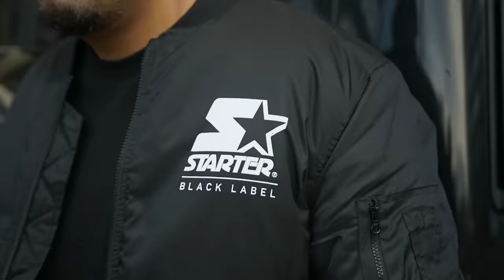XATAR x OGT x MOEWAVY "Smooth Operator" (Official Video)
SMOOTH OPERATOR ab jetzt überall erhältlich!

HRRR jetzt vorbestellen!

Directed by: Breitband Video Recordings
Production Manager: „Melo“ Dominik Honnef
Photography: Excastyja
Head of Styling: Rawaz Rasul, Emanuel Neuenhaus, Aram Kadir

BEAT:
Maestro

MASTER:
Niklas Neumann